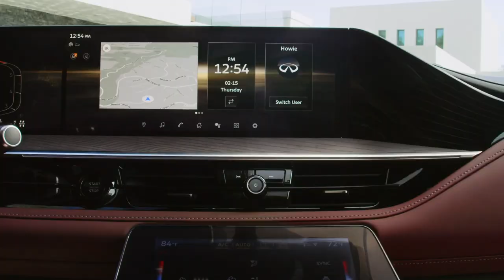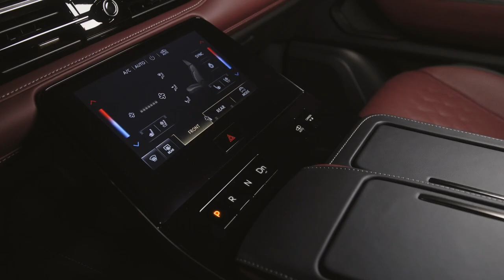2025 INFINITI QX80 SUV Revealed | Specifications | Interior | Exterior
The 2025 INFINITI QX80 is a game-changer in the world of large luxury SUVs. With its subtle yet intricate design, smartly incorporated tech features, and smooth driving dynamics, it stands out as the pinnacle of INFINITI's lineup and marks the beginning of a new era for the brand's vehicles. This SUV is designed to offer exceptional comfort, ease, and advanced technology to everyone inside, across all three seating rows.

Passengers have a lot to enjoy, but the driving experience has seen significant improvements too. The previous 5.6-liter V-8 engine has been swapped out for a more powerful twin-turbo 3.5-liter V-6 engine, which delivers 450 horsepower and 516 pound-feet of torque. This is a considerable step up from its predecessor. Power is delivered to the wheels through a new 9-speed automatic gearbox, with the choice of directing it to either the rear wheels or all four. The vehicle's structure is now 57 percent more rigid side-to-side, compared to the previous model. Plus, when the SUV is fitted with the air ride suspension, it can lower itself by 1.2 inches at higher speeds to enhance efficiency and by 2.8 inches to make entering and exiting the vehicle easier.

The QX80 is set to make its first appearance to the public at the 2024 New York International Auto Show and will be available for purchase in the U.S. by the end of this summer.

Video Source: INFINITI  Official Media

2025 infiniti qx80,
2025 infiniti qx80 teaser,
2025 infiniti qx80 interior,
2025 qx80,
infiniti qx80 2025,
2025 infiniti qx80 monograph,
new infiniti qx80 2025,
infiniti qx80 2025 model,
2025 infiniti qx80 design,
new 2025 infiniti qx80!,
2025 infiniti qx80 engine,
2025 infiniti qx80 new design,
2025 infiniti qx80 first look,
2025 infiniti qx80 price,
2025 infiniti qx80 review,
2025 infiniti qx80 feature,
2025 infiniti qx80 releaser,
2025 infiniti qx80 redesign,
2025 INFINITI QX80 review,
2025 INFINITI QX80 features,
2025 INFINITI QX80 interior,
2025 INFINITI QX80 exterior,
2025 INFINITI QX80 test drive,
2025 INFINITI QX80 comparison,
2025 INFINITI QX80 performance,
2025 INFINITI QX80 price,
2025 INFINITI QX80 technology,
2025 INFINITI QX80 luxury,
2025 infiniti qx80,
2025 qx80,
2025 infiniti qx80 interior,
infiniti qx80 2025,
2025 infiniti qx80 first look,
2025 infiniti qx80 price,
2025 qx80 infiniti,
2025 infiniti qx80 design,
2025 infiniti qx80 review,
2025 infiniti qx80 feature,
2025 infiniti qx80 redesign,
2025 suv,
2025 infiniti,
2025 infiniti qx80 engine